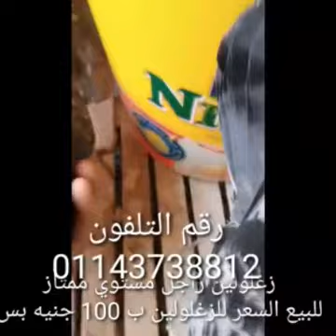جوز الحمام الشغال 70جنيه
عروض  بيع بنصف الثمن